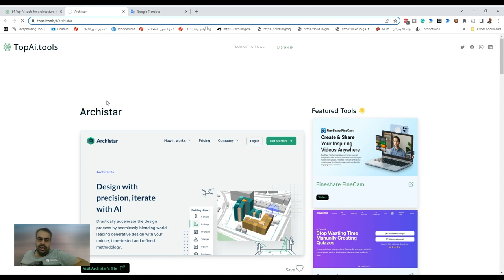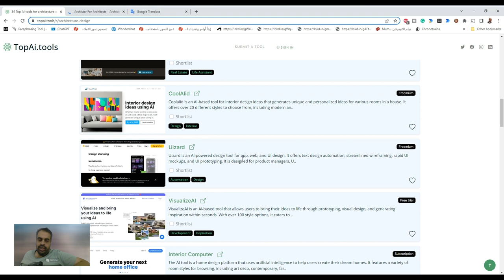Top AI Architecture Design tools أفضل أدوات تصميم معماري للذكاء الاصطناعي Made with Clipchamp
❤️ روابط التواصل
✅ انستجرام